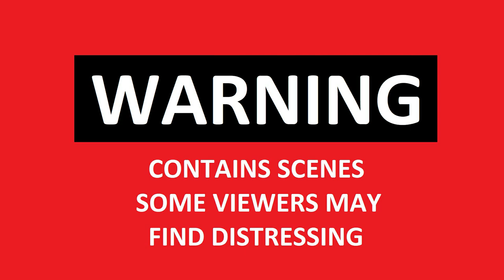Ukraine vs Russia (Special Military Operation) bombarded the occupying BMP Cam Footage Live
Ukraine vs Russia (Special Military Operation) The 72nd OMBr, in cooperation with the 55th OABr, bombarded the occupying BMP in the Ugledarsk direction Cam Footage Live

Ukraine - Russia War (Special Military Operation): The 72nd OMBr, in cooperation with the 55th OABr, bombarded the occupying BMP in the Ugledarsk direction. Live GoPro Cam Footage

On 09 February 2023, Wagner Group head Yevgeny Prigozhin stated that Wagner had halted its prisoner recruitment scheme. Data from the Russian Federal Penal Service had already suggested a drop-off in the rate of prisoner recruitment since December 2022. News of the harsh realities of Wagner service in Ukraine has probably filtered through to inmates and reduced the number of volunteers. A key factor in the termination of the scheme is likely increasingly direct rivalry between the Russian Ministry of Defence and Wagner.  The regular Russian military has likely now also deployed the vast majority of the reservists called up under ‘partial mobilisation’. The Russian leadership faces the difficult choice of either continuing to deplete its forces, scale back objectives, or conduct a further form of mobilisation.